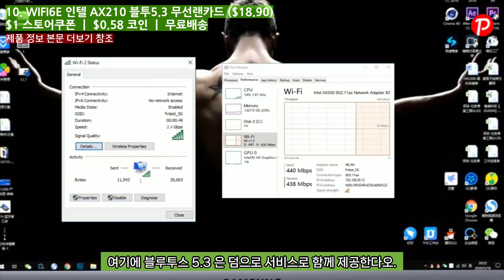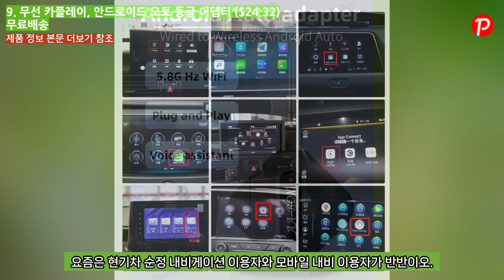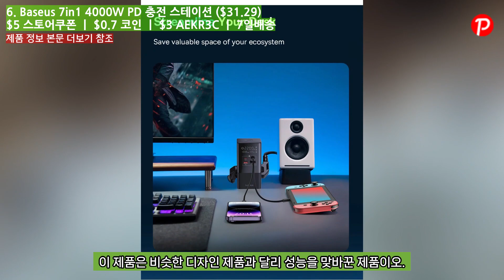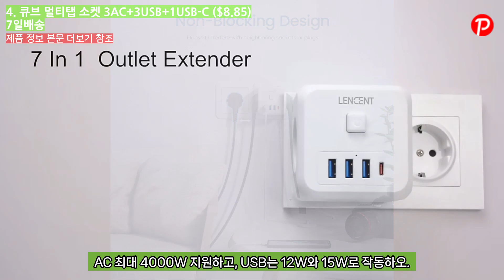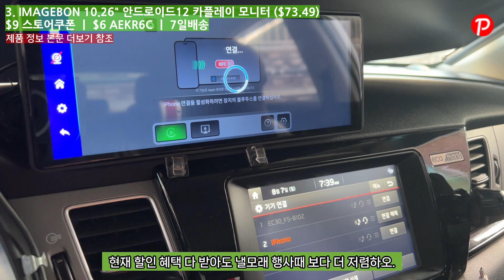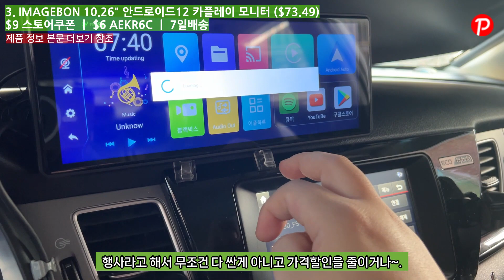알리익스프레스 8월 2주차 주간 판매량 인기판매 순위 TOP10, 썸머 엔딩 세일 장바구니 통용쿠폰 할인 정보 /Aliexpress/해외직구/구매추천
영상에서 추천한 제품은 아래 본문 링크를 통해 만나보실 수 있습니다.
스토어쿠폰및 코인할인은 누구나 받을 수 있습니다.

인트로& 할인 정보 [0:00]

10. WIFI6E 인텔 AX210 블투5.3 무선랜카드 ($18.90) 0:09
$1 스토어쿠폰 ㅣ $0.58 코인 ㅣ 무료배송

9. 무선 카플레이, 안드로이드 오토 동글 어댑터 ($24.32) 1:11
무료배송

8. Essager 8in1 SSD 멀티허브 ($26.37) 2:12
7일 배송

7. MUCAI 15.6인치 FHD 휴대용 포터블 모니터 ($61.95) 3:09
7일 배송

6. Baseus 7in1 4000W PD 충전 스테이션 ($31.29) 4:13
$5 스토어쿠폰 ㅣ $0.7 코인 ㅣ $3 AEKR3C ㅣ 7일배송

5. Hagibis 키보드 손목 수납 받침대 ($12.31) 5:10
$0.25 코인 ㅣ 7일배송

4. 큐브 멀티탭 소켓 3AC+3USB+1USB-C ($8.85) 5:59
7일배송

3. IMAGEBON 10.26" 안드로이드12 카플레이 모니터 ($73.49) 6:59
$9 스토어쿠폰 ㅣ $6 AEKR6C ㅣ 7일배송

2. IMAGEBON 10.26" 카플레이 4K 대시캠 모니터 ($46.87) 8:10
$9 스토어쿠폰 ㅣ 7일배송

1. 진공/흡입 15000PA 무선 청소기 ($23.33) 9:11
7일배송

꽁돈대첩
$30-$3：AEKR3C
$50-$6: AEKR6C
$100-$12：AEKR12C

통용코드
$40-$5：23AE805
$80-$10：23AE810
$130-$20：23AE820
$200-$35：SALE835 (프로모션 첫 날만사용 가능)

장바구니 할인
$30이상 구매 시, $3.5 자동할인
$60이상 구매 시, $9 자동할인
$90달러 구매 시, $15 자동할인

썸머 엔딩 세일
8/21일 오후 4시 ~ 8/28일 오후 3시 59분